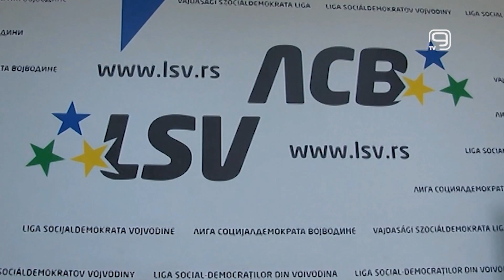TV KANAL 9, NOVI SAD: ČANAK O 32 GODINE NA ČELU LSV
Predsednik LSV-a Nenad Čanak istakao je kao svoje najveće dostignuće za 32 godine koliko je na čelu LSV-a to što nije odustao od svog programa i vrednosnog sistema i što su uspeli kao stranka da prežive do dana današnjeg, dok, s druge strane, kao najveću grešku ističe to što nije na vreme prepoznao, kako je rekao, štetni uticaj Vojislava Koštunice.